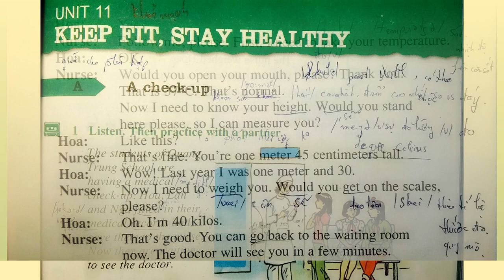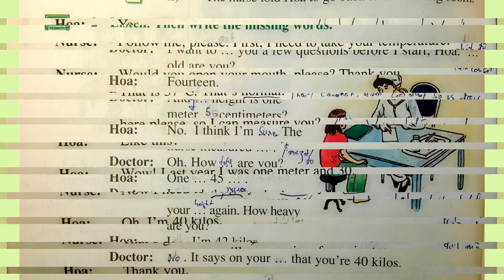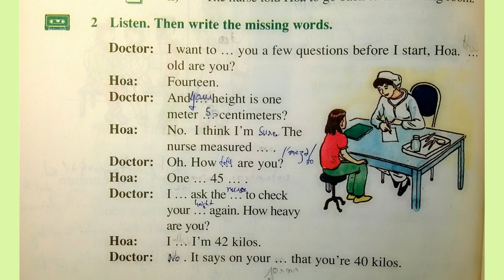Bài Nghe Tiếng Anh Lớp 7 Unit 11 Phần A